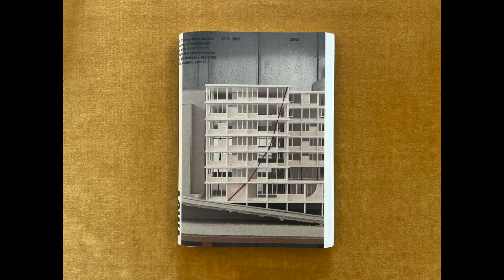AGWA, Brussels-based architecture practice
AGWA 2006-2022, edited by Benoît Burquel, Harold Fallon and Benoît Vandenbulcke, published by Walther König.